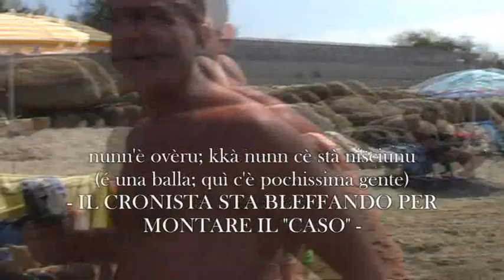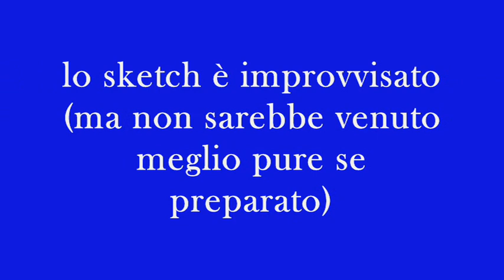Mister BEAN sulle spiagge del Cilento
Un sosia (forse?!) del noto attore comico Rowan Atkinson si aggira in incognito per le spiagge Cilentane. Un rampante cronista (falso) cerca di intervistarlo sfidando i portentosi gorilla che lo scortano, aiutato dall'animatore ufficiale della spiaggia, tale Rocco (Siffredi?!).